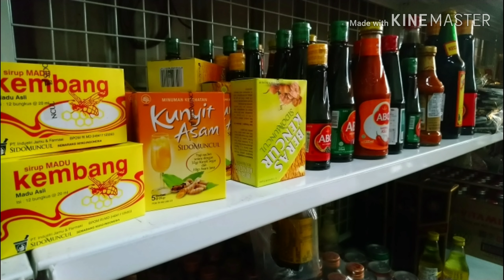Koleksi photo photo makan makan Saya dengan sahabat ku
Photo koleksi makan makan Saya dengan sahabat ku take aku Ora iso balas kebaikan mu